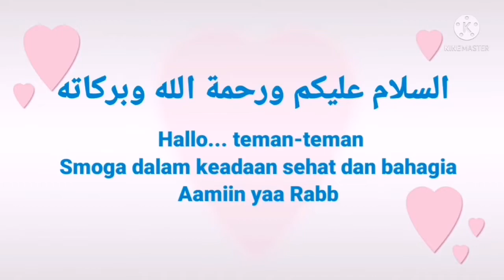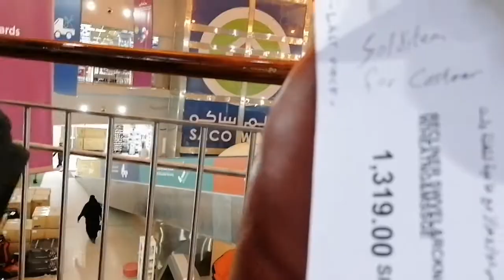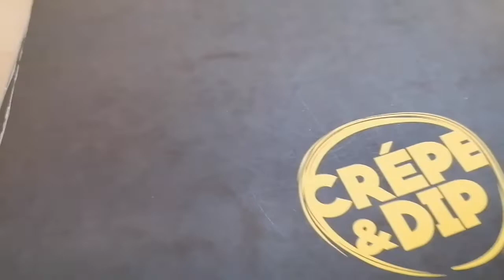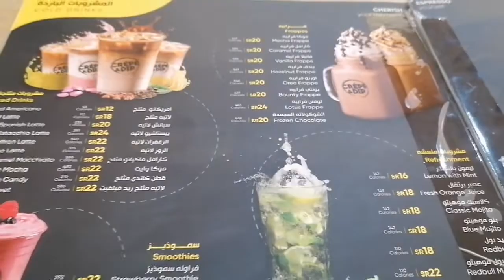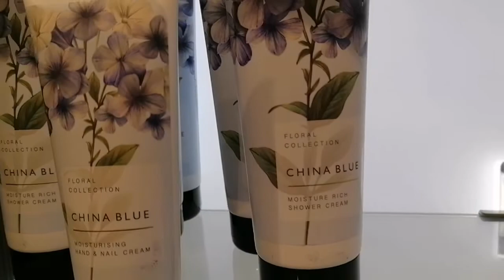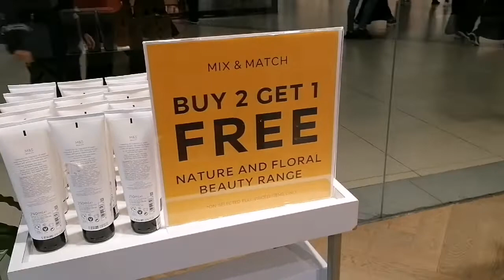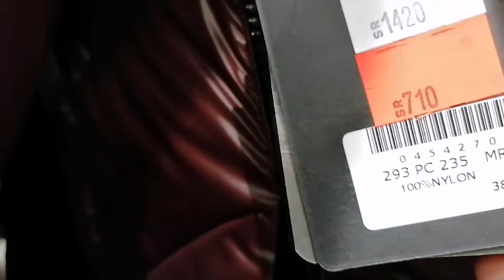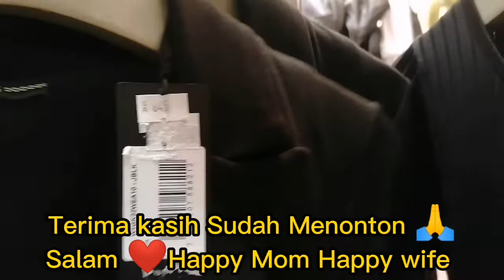BELANJA TERAKHIR DI MALL, SEBELUM MUDIK //DAHRAN MALL AL-KHOBAR KSA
Assalamualaikum
Hallo teman-teman
Smoga dalam keadaan sehat dan bahagia
Hari ini adalah hari jum'at, di saudi weekand itu jatuh pada hari jum'at dan sabtu yaa..
Nah ini adalah belanja terakhir di Mall sebelum mudik, nama Mall nya adalah Mall Dahran yang ada di kota Al-khobar KSA, dari Jubail saya menempuh perjalanan sekitar 1jam lebih, menggunakan mobil  menuju al khobar. Bulan ini adalah bulan Desember 2021 banyak merk merk/brand yang sedang diskon, diskon akhir tahun, hayoo siapa yg tidak tergiur dengan barang bagus tapi diskonnya banyak.
Ada yang beda dengan makan malam Umu Alif TV yaa dan borong apa aja sih umu Alif Tv ini. Video unboxing belanjaan ini ada di video selanjutnya yaa
Yuk tonton cerita selengkapnya
Selamat menonton

Tonton juga video lainnya yaa...

# vlogerindonesia